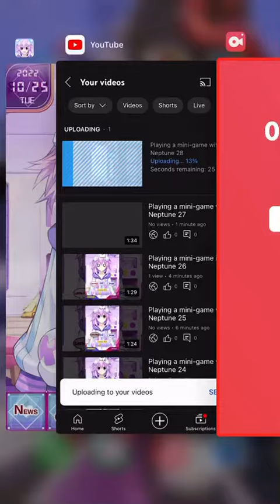Playing a mini-game with Neptune 29